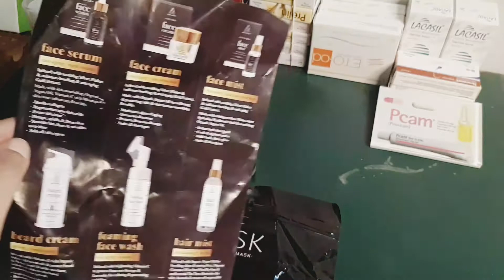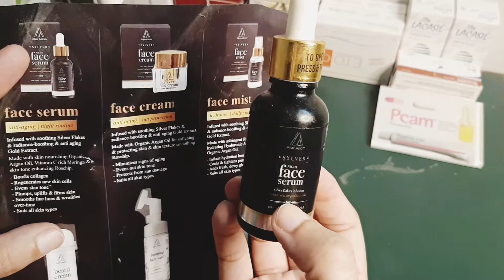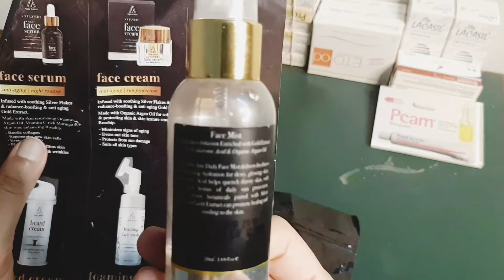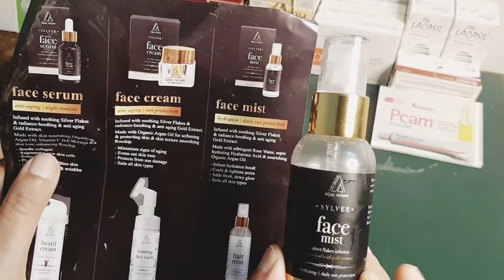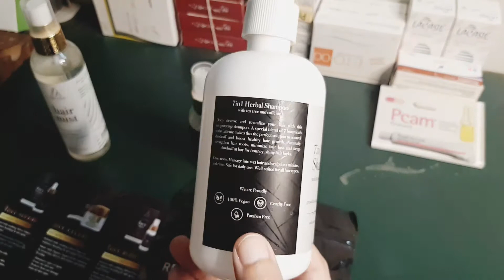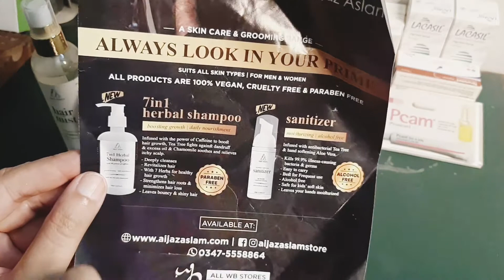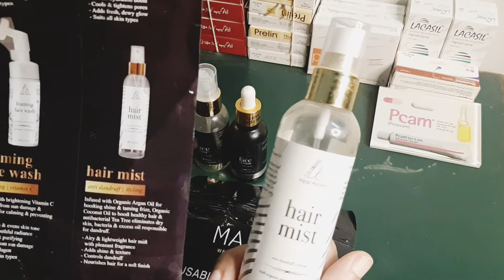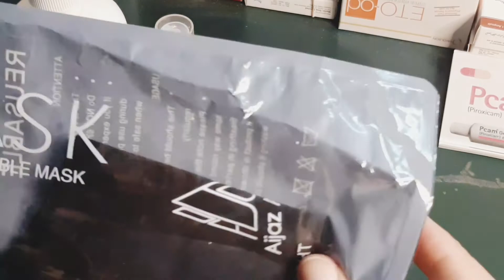Aijaz aslam products review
Aijaz aslam organic products review

in this video you are going to watch aijaz aslam organic shampoo ,face serum ,face mist ,and hair mist.

prices sb video mein hain ..